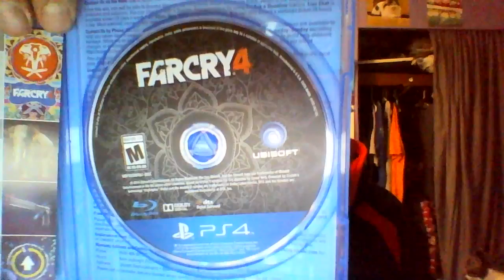Unboxing with Delta: Far Cry 4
A fourth game this week, third for the day.  Wow!  Enjoy!